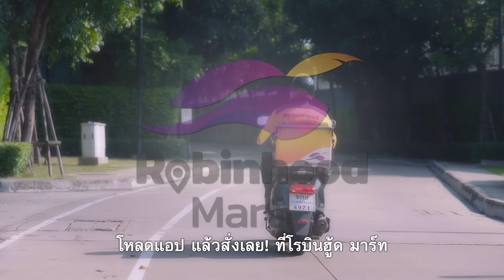Robinhood Mart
​Robinhood Mart บริการใหม่ล่าสุดจากแอป Robinhood เปิดตัวอย่างเป็นทางการแล้ววันนี้
ให้คุณสะดวกสบายยิ่งขึ้น ไม่ต้องออกไปซื้อเอง เพียงสั่งซื้อสินค้าผ่านแอป ทั้งของสด ของกินของใช้ และสินค้าอื่น ๆ มากมายจากหลากหลายร้านค้าและซุปเปอร์มาร์เก็ตชั้นนำ พร้อมโปรโมชันสินค้าราคาพิเศษและโค้ดส่วนลดร้านค้าอีกเพียบ

​Robinhood Mart คัดของดี แบรนด์ดัง คุณสั่ง เราพร้อมส่ง

一
*เงื่อนไขเป็นไปตามบริษัทฯ กำหนด
โหลดแอปแล้ว สั่งเลย!